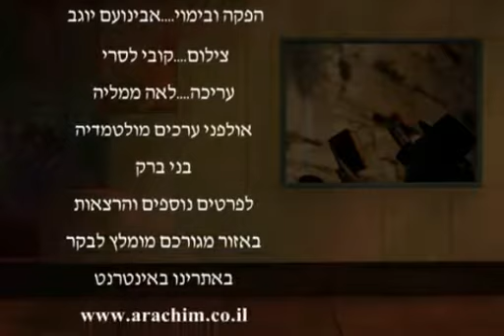הרב יחיאל מויאל שיעור ברמה גבוהה על מעלת וכח התפילה להשם חלק ב חובה לצפות!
נא להפיץ סרטון זה לכל מי שאפשר